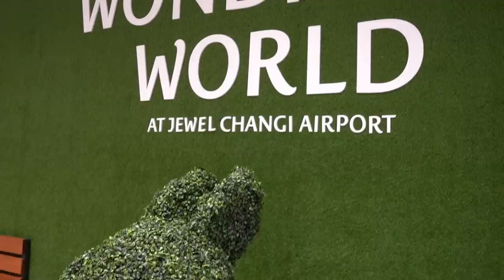Jewel Changi Airport Food Guide – What To Eat At Jewel Changi?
Jewel Changi Airport opened its doors on 17 April 2019. With more than 280 shops and food and beverage (F&B) outlets, this newest iconic lifestyle destination is filled with gardens, attractions, retail, dining, a hotel and facilities to support airport operations. You can look forward to a slew of new-to-Singapore brands together with familiar homegrown favourites right here at Jewel Changi Airport.

New York’s famous Shake Shack (#02-256) has finally made its entrance into Singapore! The Singapore menu will feature Shake Shack’s signature items including the ShackBurger, classic crinkle-cut fries, craft beer, wine and frozen custard ice-cream. They have also created Singapore exclusive items including a Pandan Shake and Jewela Melaka Concrete.

Fans of Pokemon can also look forward to the one and only permanent retail store outside of Japan. The Pokémon Center (#04-201/202) at Jewel Changi Airport is stocked with lots of merchandises, exclusive toys, stationery, trading cards and video games.

A&W Restaurant (B2-209) is back in Singapore at Jewel Changi Airport! Besides serving classics such as Made Fresh A&W Root Beer, Chicken/Beef Coney Dog, and Curly Fries (S$3.60), the 24-hour restaurant will also serve bestsellers from A&W Restaurants in the region and beyond, such as the Golden Aroma Chicken and Cream Cheese Chicken/Beef Burgers.